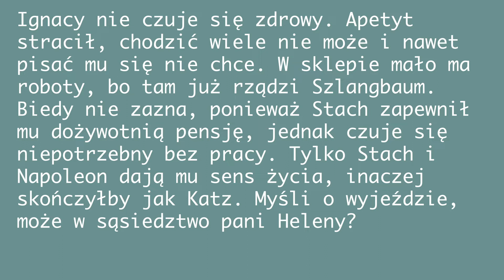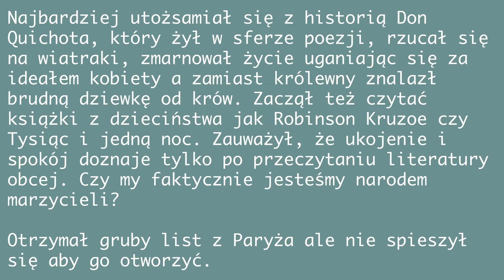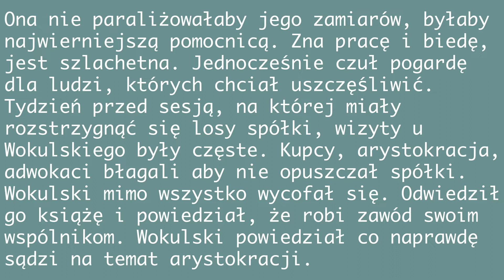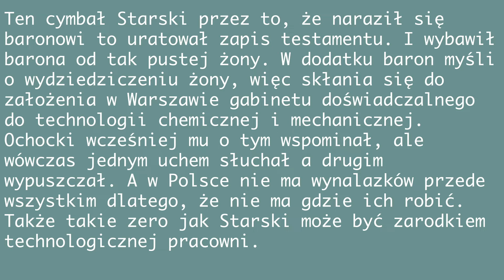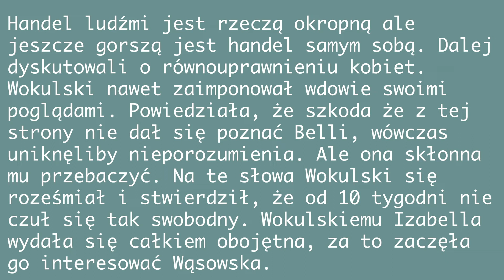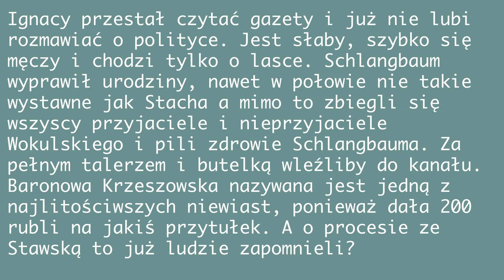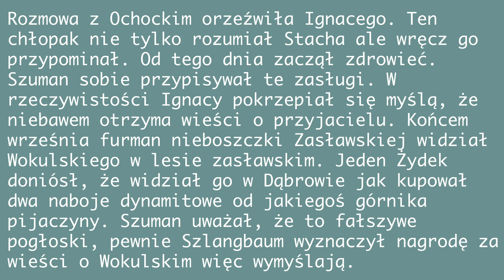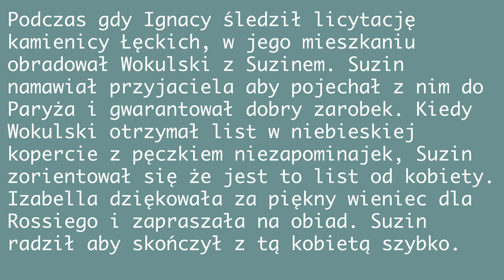LALKA TOM 3 cz.3 szczegółowe streszczenie BOLESŁAW PRUS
miło mi zaprezentować ostatni odcinek LALKI Bolesława Prusa.
Całość lektury dostępna jest w 8 odcinkach.
Mam nadzieję, że udostępnione materiały stanowią dla Ciebie wartościowy materiał i będą pomocne podczas nauki do matury.